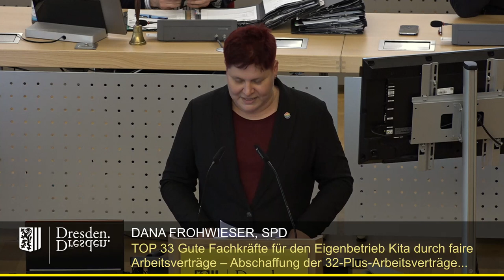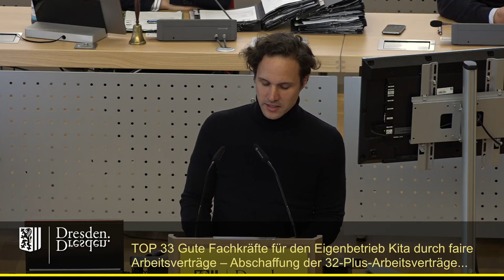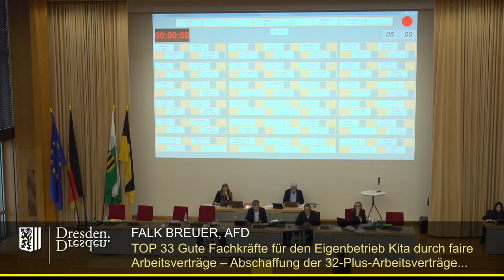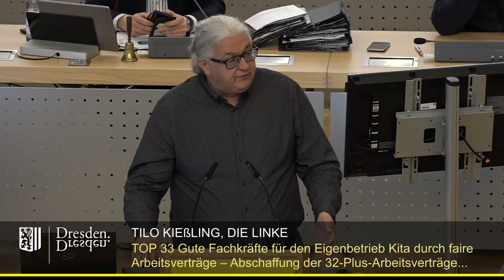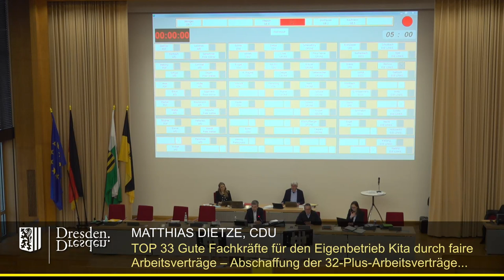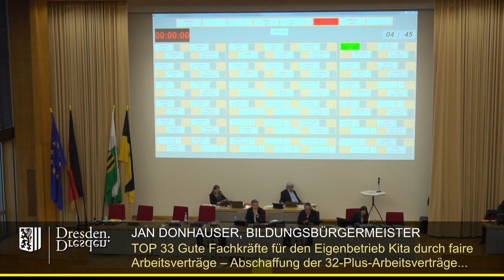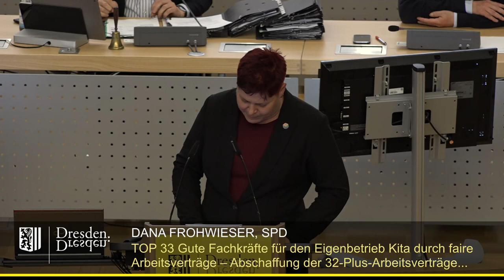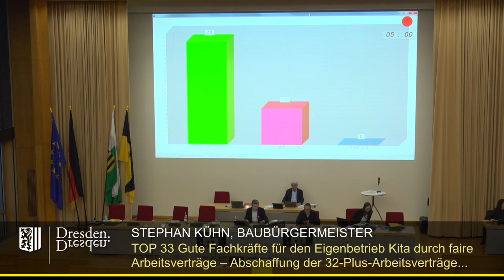staDDrat am 20. April 2023 Gute Fachkräfte für den Eigenbetrieb Kita durch faire Arbeitsverträge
Gute Fachkräfte für den Eigenbetrieb Kita durch faire Arbeitsverträge – Abschaffung der 32-Plus-Arbeitsverträge (sog. Flex-Verträge)